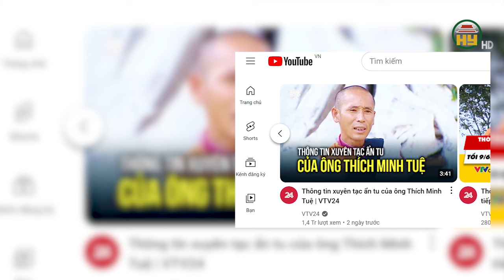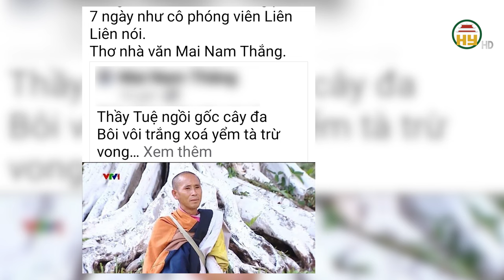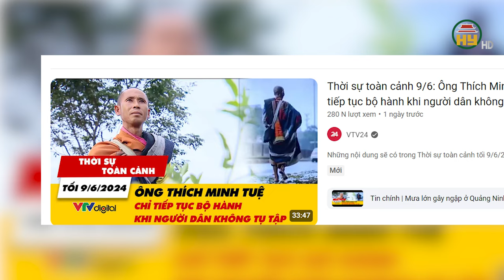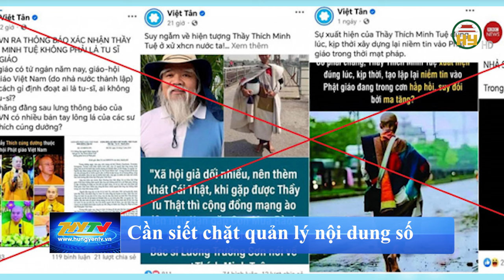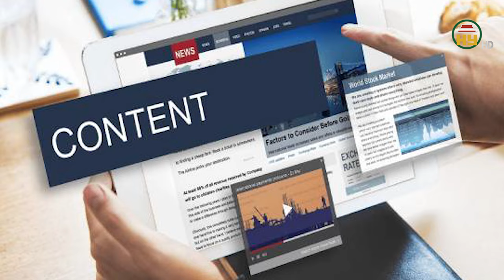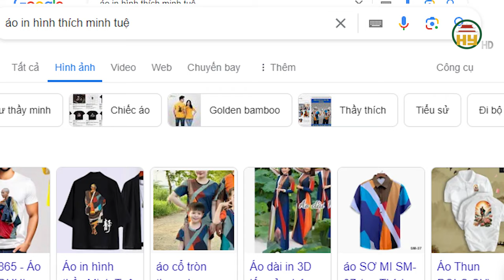Giải mã những tranh cãi về ông Thích Minh Tuệ trên sóng VTV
Hưng Yên TV | Mới đây hình ảnh ông Thích Minh Tuệ xuất hiện trên sóng của Đài truyền hình Quốc gia VTV, đã thu hút sự quan tâm rất lớn của công chúng. Tính đến hết ngày 9-6, video đăng tải trên kênh Youtube VTV24 có tiêu đề “Thông tin xuyên tạc ẩn tu của ông Thích Minh Tuệ” thu về 1.2 triệu lượt xem chỉ sau 1 ngày đăng tải. Theo như video ông Thích Minh Tuệ đã chia sẻ với Phóng viên Liên Liên của VTV rằng "Tinh thần và sức khỏe của con vẫn tốt, vẫn đảm bảo học theo lời Phật dạy. Không có người dân đông hay những việc không ảnh hưởng đến trật tự giao thông, an toàn xã hội thì con vẫn học tập ở ngoài, không có gì thay đổi cả. Nhưng giờ nguyện vọng học tập của mình mà người dân ra làm ách tắc, mình đi không được thì mình cũng nên dừng.
Địa chỉ: 164 Nguyễn Văn Linh, thành phố Hưng Yên, tỉnh Hưng Yên
Tiktok: Truyền hình Hưng Yên
Facebook: Đài Phát thanh và Truyền hình Hưng Yên
Zalo: Đài PTTH Hưng Yên